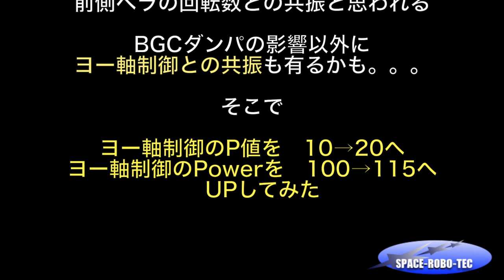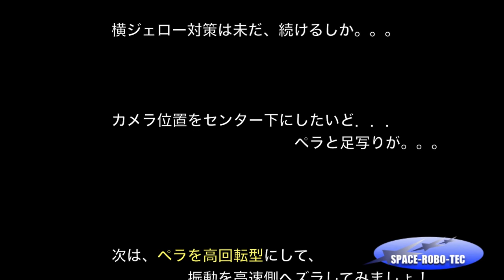M680 3Axis BGC TEST 横方向ジェロー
TEST VIDEO
◾️1080P 30fps Hero3 B/E    　　◾️ Video is No stabilization